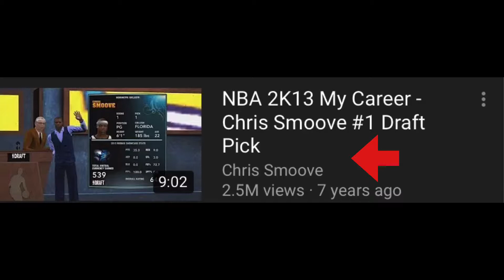Let's Improve NBA 2K21 Episode 1!!! My Career!!!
With NBA 2K21 Just a few months around the corner, its time to spark up some interesting ideas that can help improve the NBA 2K21 for the next generation console!!! We all have our opinions on what 2K needs to do in order to make 2K21 the best it can possibly be and these are just some of the key  factors that will hopefully lead to some unique and diverse gameplay!!!